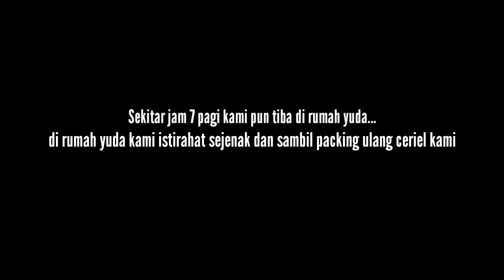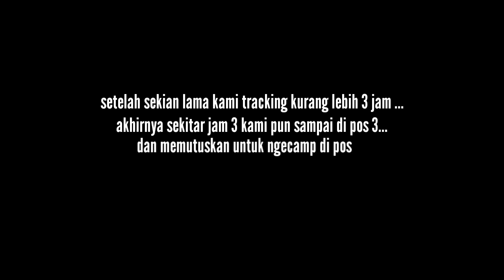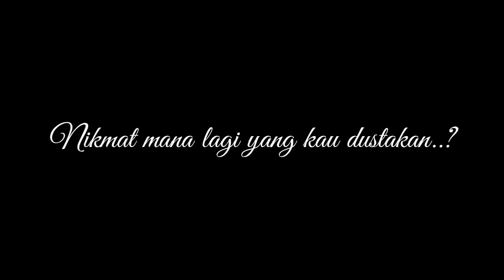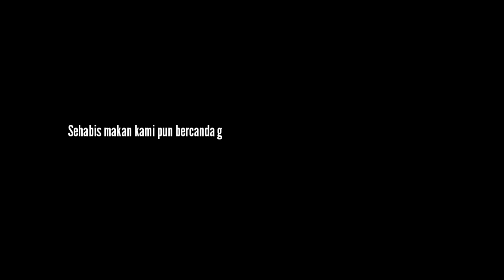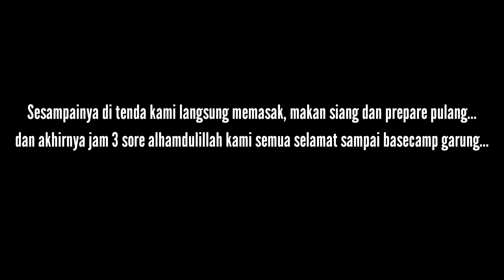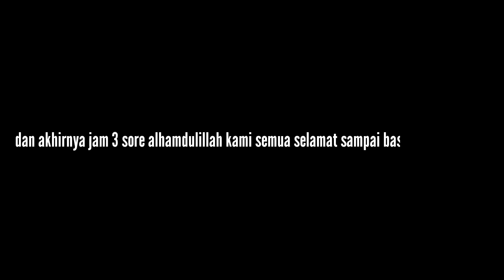Jalan - jalan men #3 || sebuah perjalanan negeri diatas awan Mt. Sumbing - 4 s/d 5 agustus 2018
Hallo sahabat santuy...

Diperjalanan kali ini kami berkesempatan untuk mengunjungi gunung sumbing, oia sebenarnya ini dalah perjalanan lama kami pada tahun 2018, karena ada beberapa hal yang ga memungkinkan kami untuk upload video ini...

Untuk pendakian kami ke gunung sumbing kali ini melewati jalur garung, jalur yang terkenal dengan trek engkol - engkolannya untuk pendaki yang pngen ngerasain sensasi bermandi debu digunung sumbing wajib dicoba melewati jalur via garung ini apa lagi dimusim kemarau dijamin tambah josss, untuk sekedar informasi dijalur ini juga tidak ada mata air jadi harus bisa memanage persediaan air yang kalian bawa jika ingin melewati jalur garung ini...

So...

Nantikan perjalanan saya dan teman - selanjutnya untuk mengunjungi tempat yang menakjubkan dan bersejarah yang ada di indonesia khususnya yang ada di pulau jawa ini.

JALAN - JALAN MEN kuy lah!!